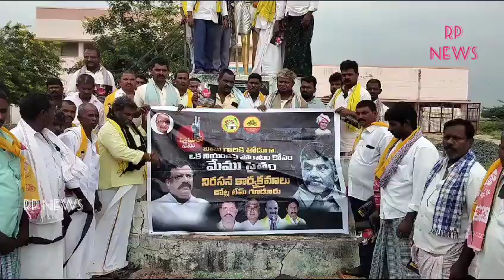చంద్రబాబు అక్రమ అరెస్ట్ కు నిరసనగా గూడూరులో మౌనదీక్ష చేసిన టిడిపి కార్యకర్తలుకర్నూలు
కర్నూలు జిల్లా గూడూరులో చంద్రబాబు నాయుడు అక్రమ అరెస్టు ను నిరసిస్తూ కర్నూలు పార్లమెంటరీ తెలుగు యువత అధ్యక్షుడు చరణ్ కుమార్ ఆధ్వర్యంలో టిడిపి కార్యకర్తలు గాంధీజీ విగ్రహం దగ్గర మౌనదీక్ష చేపట్టారు